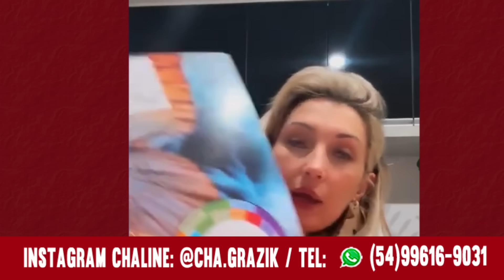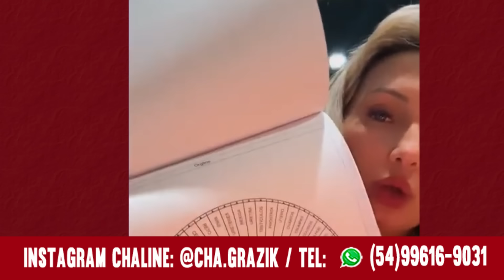Previsões novas da Chaline Grazik: TRAGÉDIA SE APROXIMA DO BRASIL, nova pandemia chegando, Faustão+